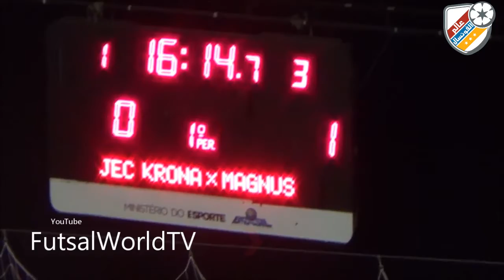Brazil League - Quarter Finals / 2nd Leg Match - Krona Futsal (0) 6x2 (1) Magnus Futsal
في أقوى مباريات اياب ربع نهائي الدوري البرازيلي للفوتسال, كرونا حامل اللقب على أرضه يودع البطولة رغم فوزه في الوقت الأصلي على ماغنوس بقيادة الأسطورة فالكاو وبنتيجة 6-2 , ليتعادل الفريقين بفوز لكل منهما و يتم تمديد المباراة, ليفوز ماغنوس بهدف وحيد و يتأهل لنصف نهائي الدوري الأقوى في العالم.